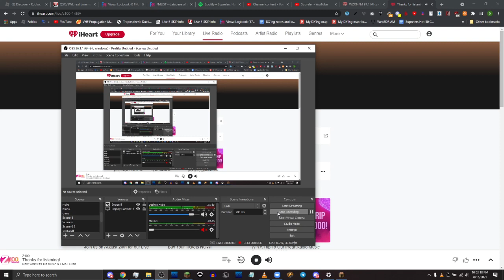100.3 WHTZ-FM TOTH/Legal ID 8/16/21 10PM EST